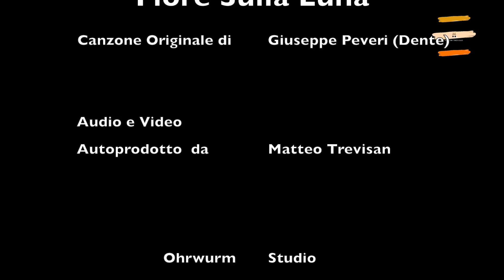Fiore Sulla Luna - Matteo Trevisan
Fiore sulla Luna, un brano originale di Giuseppe Peveri in arte Dente riarrangiata da Matteo.